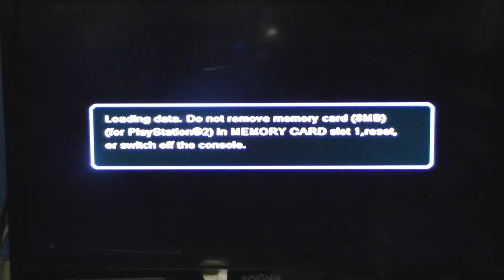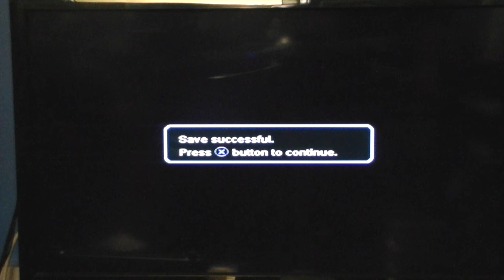Taito Legends 2 PS2 Nastar Bonze Adventure